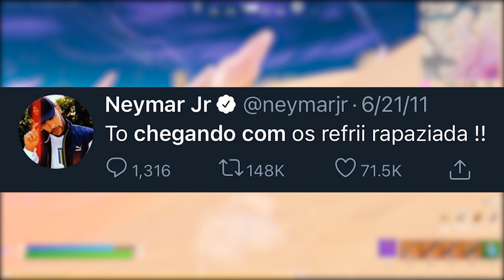FORTNITE - NEYMAR SKIN, TEASER TEMPORADA 6 OFICIAL e 650.000 XP?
Fala gurizada, nesse vídeo comento novidades da Temporada 6 Capítulo 2 do Fortnite Battle Royale, teaser oficial amanhã, skin Neymar, possível evento Neymar, 650.000 xp moedas e mais. Espero que gostem :)